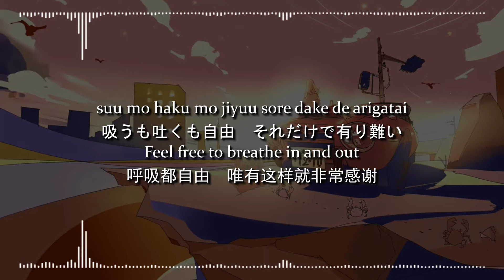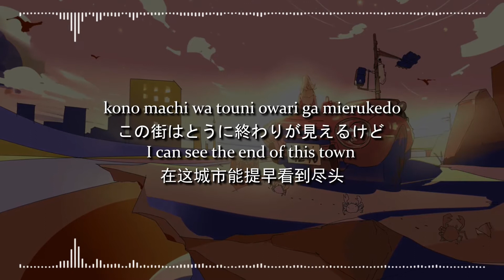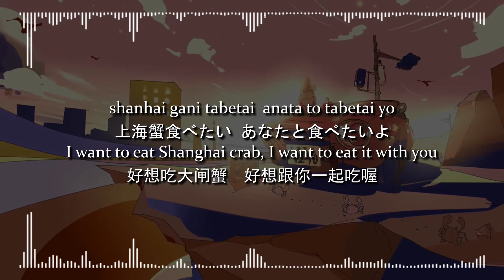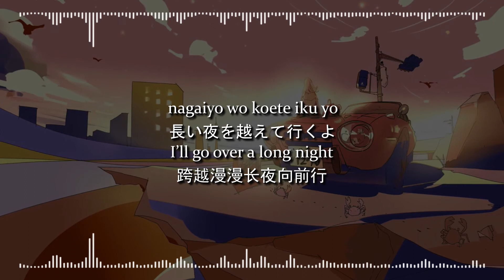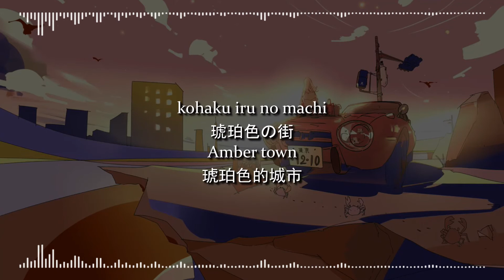琥珀色の街,上海蟹の朝 - 春茶【 | Romaji | 中文 | Japanese | English |】Lyric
歌手/Artist：春茶
歌曲/Song: 琥珀色の街上海蟹の朝(Amber Colored City, The Morning of The Shanghai Crab)
作詞/lyrics: Shigeru Kishida
作曲/composer：Shigeru Kishida